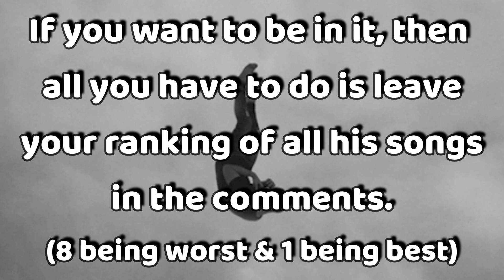[ANNOUNCEMENT] Diamond Eyes Mega-Ranking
Such an emotional artist 🥲